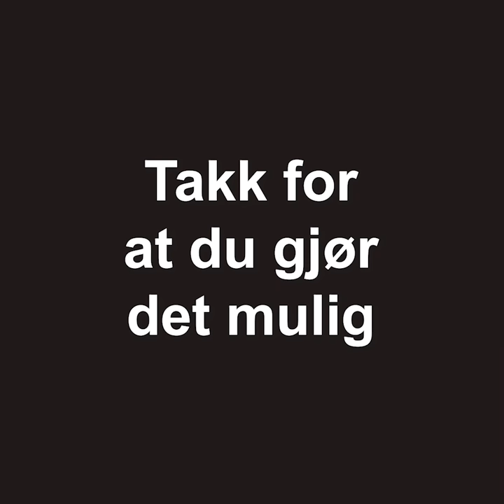Alle skal leve et verdig liv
CARE Norge ble etablert i 1980, og er en del av CARE International. CARE Norge er tilstede i til sammen ni land i Asia, Afrika og Midt-Østen.

CARE jobber aller mest med kvinner og likestilling. Det er fordi det å styrke kvinnenes rolle har vist seg å være den mest effektive måten å redusere fattigdom på - og fordi likestilling er et mål i seg selv. Les mer på